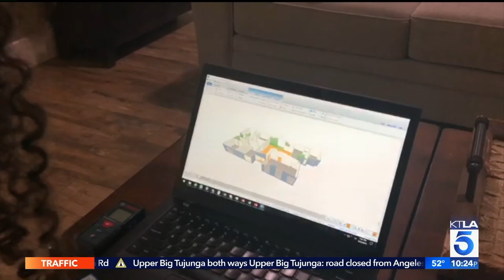Miss Universe contestant Miss Belize before she hits the Tyler Perry Studios stage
This Segment aired on KTLA news on Friday November 29, 2019. Miss Universe Airs Sunday December 8 on FOX.